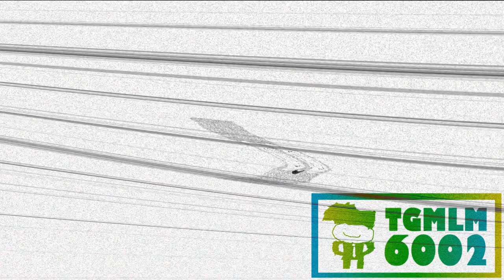Cartoonito Logo With 35 Random Effects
Credit to Cartoonito for the logo.

Requested by Pat Hubinsky

Effects List:
0. Normal
1. Pika Major
2. BS-TBTV Combo
3. G-Major 7
4. G-Major 5
5. 1.0 SUK
6. FlowerFlangedPulseChorded
7. Blue Diamond
8. Ensemble Effect 5.0
9. R-Major 2002
10. 3.0 Colorful DUH
11. TailsSawChorded
12. Conga Busher
13. G-Major 6
14. Dudley Puppy Ultra Flanged Saw
15. Norwegian Mega Ensemble
16. X is Blind and Deaf
17. Wierd Code
18. 1.0 Monoround DUH
19. SpectroTALE1692Clearer
20. Noiseup V5.0
21. 7-Up Major
22. Videoup V7.7
23. SpectraMVEC296Power
24. ReimuHakureiFlangedSawChorded
25. CC/FPE Combo
26. Stereo Interlacing
27. X Have A Wacky Nightmare
28. Ensemble Effect 9.1
29. Autistic X
30. CirnoDayFlangedSawChorded
31. PinkHeliumChorded
32. Indigo House
33. Radioup V23.10
34. Videoup V2.5
35. Fanta Organ